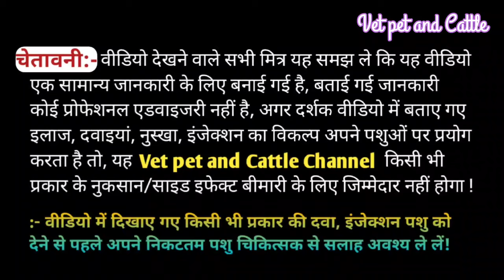Dog ke per mein dard Sujan ka illaj||Aapka Dog langdakar chal raha h/Chalne mein problem h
Kya aapka Dog langdakar chal raha h ,Chalne mein dhikat h
per mein dard sujan h Swelling h to konsi medicine upyog mein leni chaiye
Nurokind pet syrup
Inflavet tablet
Inflamin ointment etc